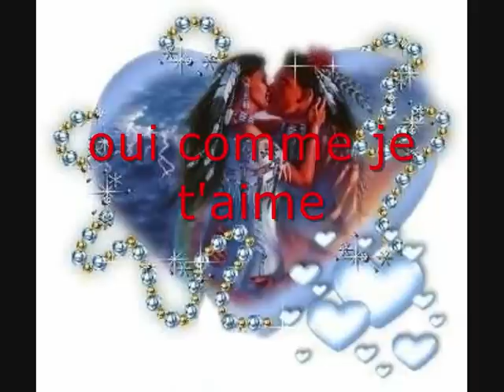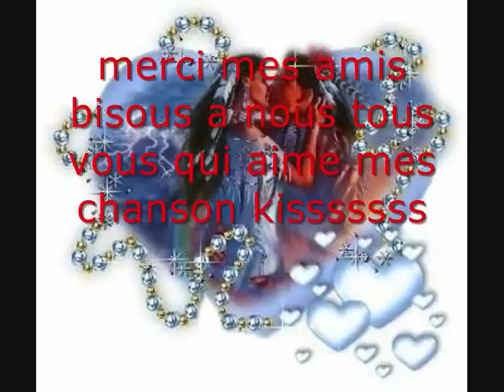oui comme je t'aime.! yes as I love you ! rock by didier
didifunny57 pour youtube et les amis amoureux sur  youtube thank you
didifunny57 for youtube lovers and friends on youtube thank you